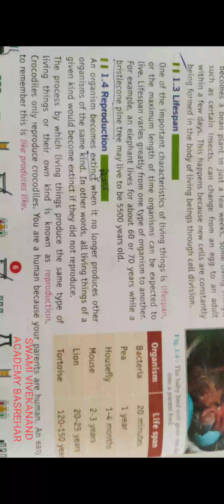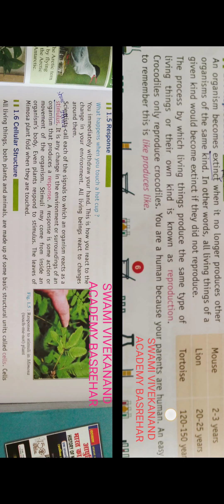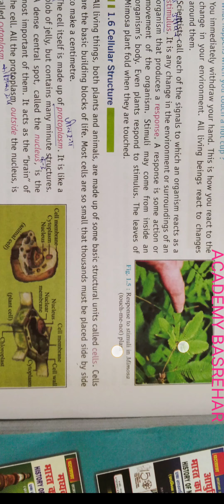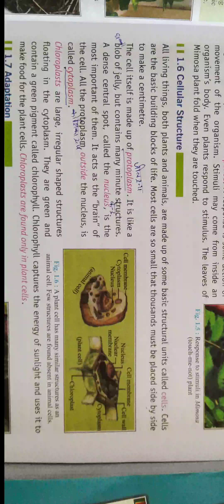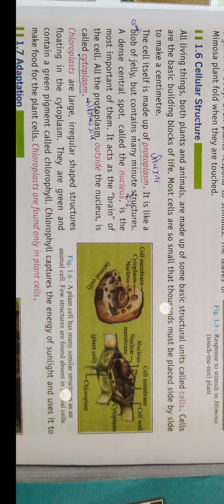Class 6 chap 1 science things around us